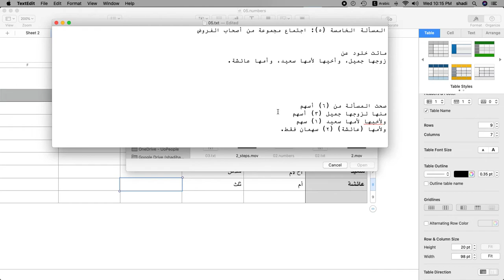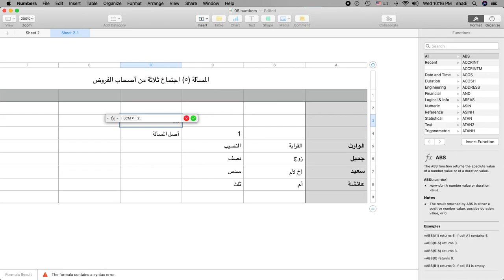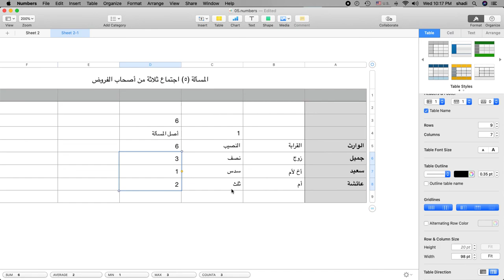قناة المواريث المسألة رقم (٥) شادي الطنطاوي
مثال اجتماع ثلاثة من أصحاب الفروض